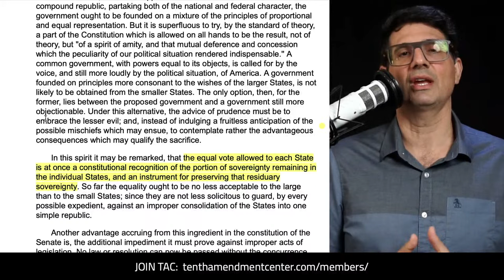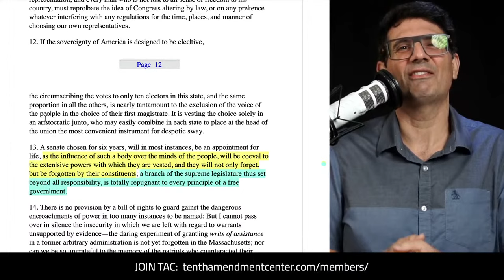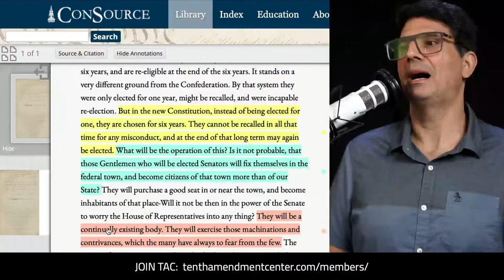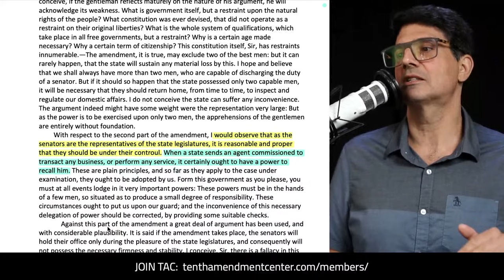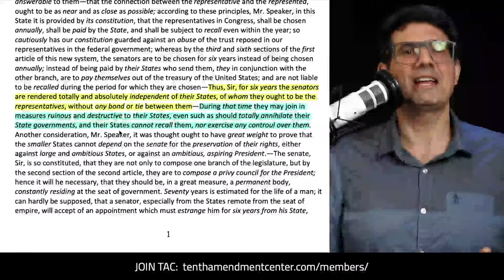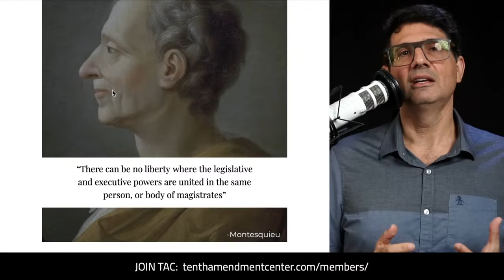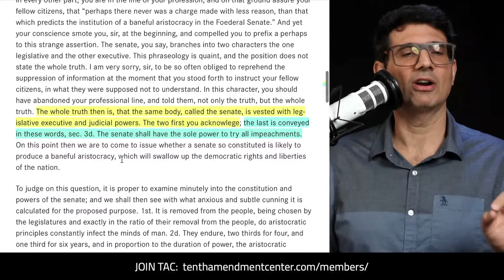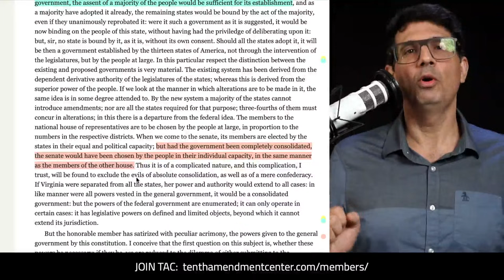The Imperial Senate: Anti-Federalist Warnings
A *permanent* or *baneful* aristocracy - despite federalist assurances to the contrary - with senators mostly serving for life - that's what many anti-federalists warned we'd get with the structure of the federal Senate.

Path to Liberty: October 2, 2023